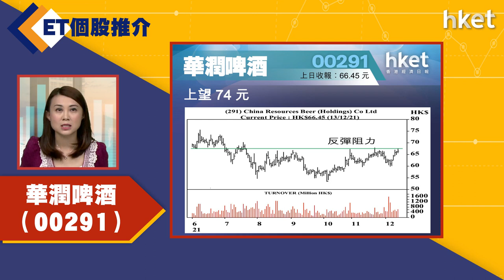【ET個股推介】 華潤啤酒（00291）